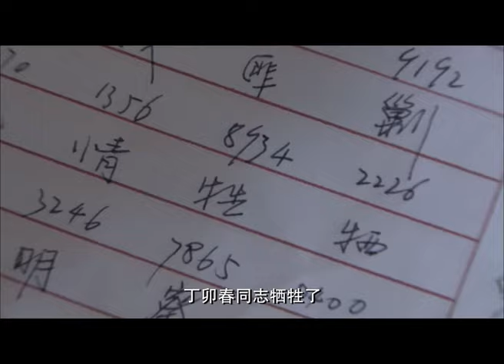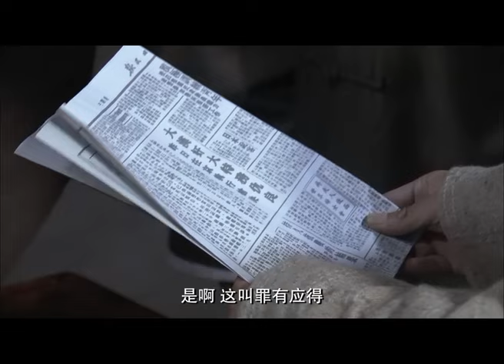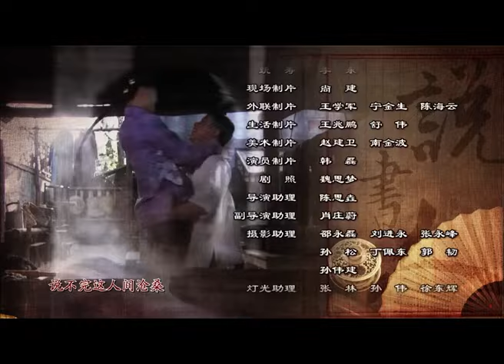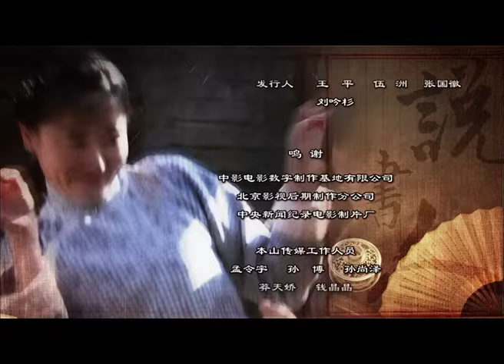【电视剧全集】曲终“谍”散 29丨说书先生文武双全名震八方，被选中为地下工作者，假借说书人暗传密报 （小沈阳、赵本山）好剧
正版授权，盗版必究
该剧讲述穷跑堂金凳，凭天赋和机缘临危拜师孙鹤亭，一生执着投入到说书艺术的故事。